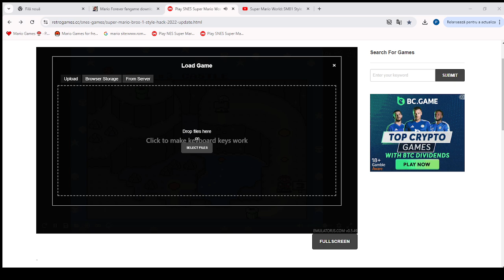Super Mario Bros 1 Style Hack:Gameplay of world 3.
Game:Super Mario Bros 1 Style Hack
World:3
Diffiult:Medium